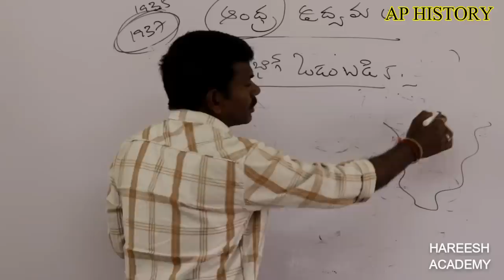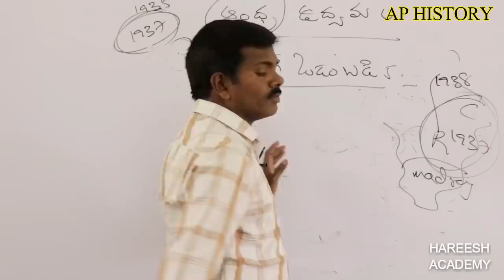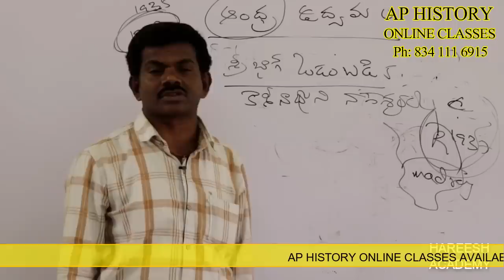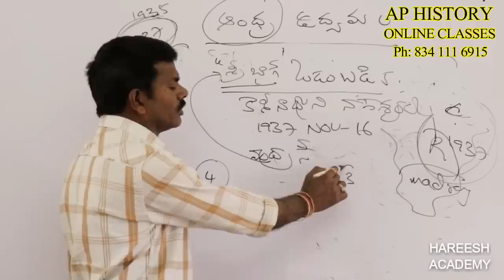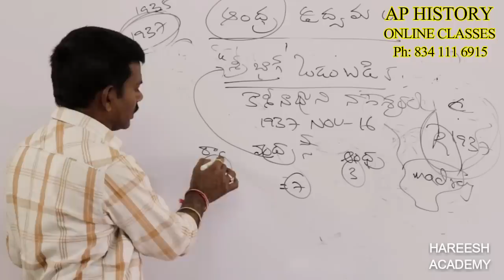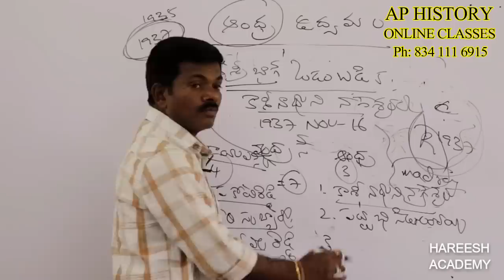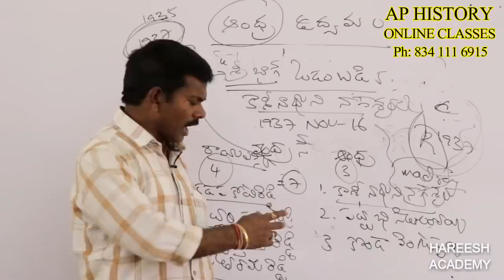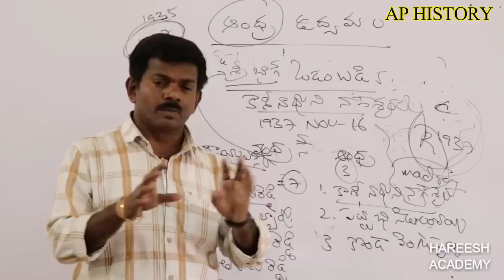ఆంధ్రలో స్వాతంత్రోద్యమం | OnlineClasses | APPSC | HAREESH ACADEMY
𝐎𝐍𝐋𝐈𝐍𝐄 క్లాసుల కోసం కాల్ చేయండి: 𝟖𝟑𝟒 𝟏𝟏𝟏 𝟔𝟗𝟏𝟓

🅾🅽🅻🅸🅽🅴 క్లాసుల కోసం కాల్ చేయండి: 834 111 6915

AP HISTORY | TARGET2020 | ఆంధ్రలో స్వాతంత్రోద్యమం | శ్రీ బాగ్ ఒప్పందం | పెద్ద మనుషుల ఒప్పందం | sri bagh fact | gentelmans agreement | VANDEMATARAM MOVEMENT | ANDHRA HISTORY | APHISTORY ONLINE CLASSES | APPSC | HAREESH ACADEMY

ఆంధ్రప్రదేశ్ చరిత్ర (AP HISTORY) Useful for GROUP 1, GROUP 2, GROUP 3, GROUP4, DSC, SI, CONSTABLE & ALL APPSC EXAMS.

TARGET 2020

APPSC TARGET2020

AP HISTORY ONLINE CLASSES

ANDHRA PRADESH HISTORY ONLINE CLASSES

AP HISTORY

ANDHRA HISTORY

HAREESH ACADEMY AP HISTORY

AP HISTORY CLASSES HAREESH ACADEMY

ANDHRA PRADESH HISTORY FOR APPSC

ANDHRA HISTORY FOR APPSC

AP HISTORY FOR APPSC

AP GROUP2 HISTORY CLASS

ANDHRA PRADESH HISTORY SHATAVAHANULU

SIMON COMMISSION

ఆంధ్రుల చరిత్ర : యూరోపియన్ల రాక

ఆంధ్రలో స్వాతంత్రోద్యమం

ఆంద్ర ప్రదేశ్ చరిత్ర

ఆంద్రప్రదేశ్ చరిత్ర

ఆంద్ర హిస్టరీ

FBO

FOREST BEAT OFFICERS

HAREESH ACADEMY ANDHRA PRADESH HISTORY

ANDHRA PRADESH HISTORY HAREESH ACADEMY CLASSES

Panchayati secretary

Panchayathi Secretary

VRO

GRPUPS

GROUPS COACHING

GROUP2

GROUP2 SYLLABUS

GROUP2 VIDEOS

group2 classes

grou2 coaching

GROUP3

GROUP3 SYLLABUS

GROUP3 VIDEOS

group3 classes